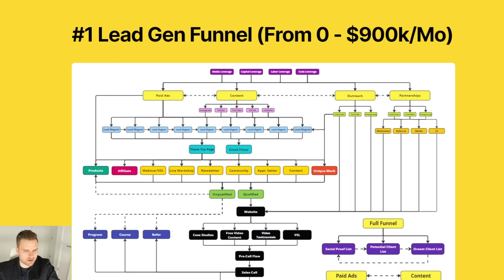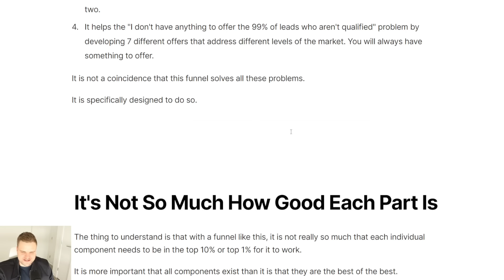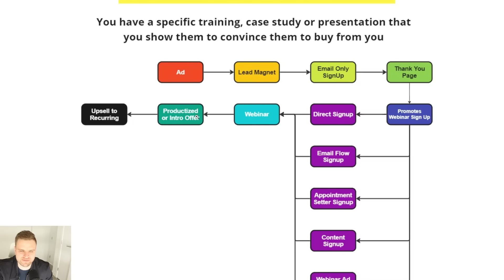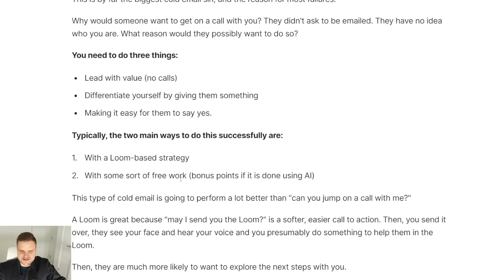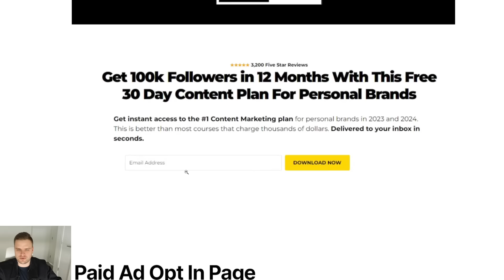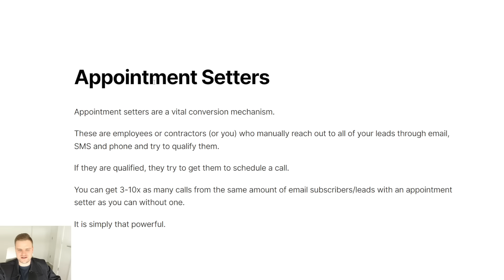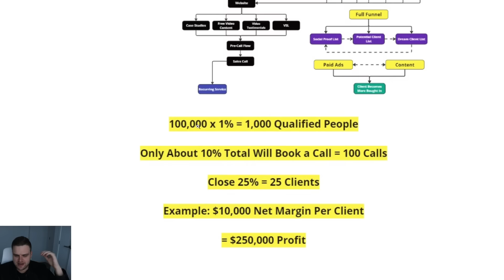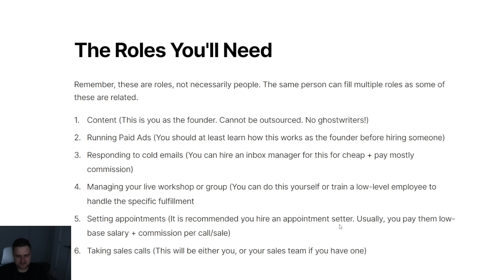I Used This Lead Generation Strategy to Go From 0 - $900k Per Month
Agency OVER 10k per month?
Agency UNDER 10k per month?

If you’ve never watched my channel before, my name is Matthew Larsen, and I am the founder of 1000x Leads and 10k Per Month.

1000x Leads is a full system that will help you build a complete lead gen funnel for your agency or B2B business. There are over 315 clients, case studies, client wins, testimonials, and more.

CASE STUDIES

ABOUT ME

I’ve been running agencies for 12 years. Here is a general timeline of that process:

2013: Started my first “agency” at 17 years old in high school. This was back when businesses just started using Facebook and Instagram, and I was posting on people’s Instagram account and Facebook accounts for $250/mo.

2014/2015: Decided not to go to University to work on my agency. I was doing around $10k/mo at this time, which was a lot more back then even than it is now.

2015/2016: Lost my biggest client and went from $12k/mo to $2.5k/mo which was not enough to pay my rent. I ended up getting a part-time job as an electrician to help me pay the bills and worked on my agency at night.

2017: Finally started to get some progress. My primary offer was Facebook Ads.

2018: Met my first mentor and decided to start a real Facebook Ads agency together as a 70/30 split (he had 70%, I had 30%). He used to be a C-Suite executive at one of the biggest advertising agencies in the world in New York City for 30+ years.

2019: We started an Amazon Ads agency (that was pretty much the same thing as the Facebook Ads agency but publicly they were separate). This was to capture the demand as Amazon PPC ads and FBA was heating up at that time.

2019: My mentor sold both the Facebook Ad Agency and Amazon Agency. These were my first two exits although admittedly I had little to do with both. I had a three-year non-compete clause from starting another agency as part of the sale.

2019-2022: Did a variety of different things, some successful, some unsuccessful.

2022: Launched my third agency which a landing page and conversion rate optimization agency for Shopify Stores. This was my first time doing it (successfully) on my own.

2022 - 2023: Grew the agency to $900k/mo revenue (at it’s peak) through paid ads, cold email, a little bit of content, a huge newsletter and tons of whitelabel and referral partnerships.

July 2023: Sold landing page and CRO agency

July - December 2023: Didn’t do much to be honest.

January 2024: Launched 1000x Leads

1000X LEADS

If you are wondering whether or not you should join 1000x Leads, ask yourself the following question:

It costs $4,000 for a year of access. A client is probably worth $10k+ to you. Do you honestly think working with me for a year will get you at least one more client than you would have gotten on your own?

That is the only question you need to ask. It is a no brainer.

TECH STACK